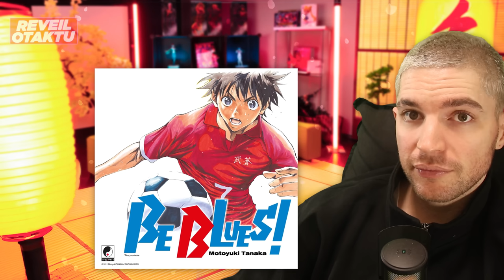Un Mangaka dit les TERMES sur Dragon Ball Daima ! POURQUOI certain Manga ne Percent pas ?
Les news otaku du jour en moins de 10 minutes c'est Le Réveil Otaktu tous les lundi , mercredi et vendredi a 7h du Matin !

00:00 - Dragon Ball Daima ca commence quand ?
03:23 -  Le retour d'Aizen dans BLEACH QUEL REGAL
04:05 - L'anime ONE PIECE de retour
04:43 : Le succes des Manga : Talent Ou Chance ?
07:39 : L'actu En Bref